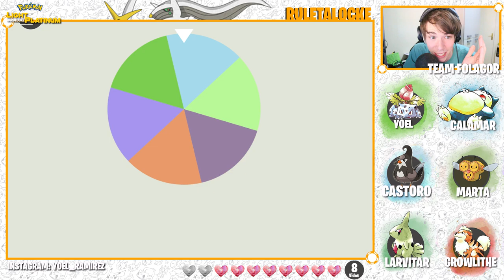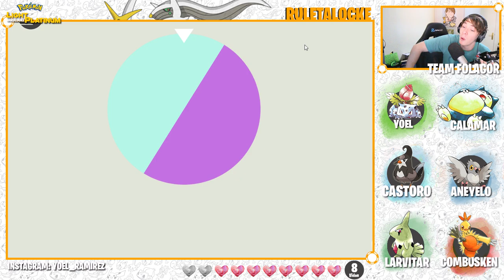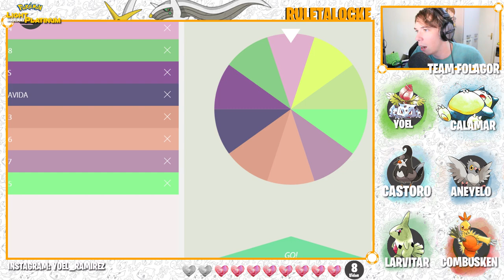Pokémon SLP RuletaLocke Ep.12 - NO HAY SENTIDO PARA ESTO